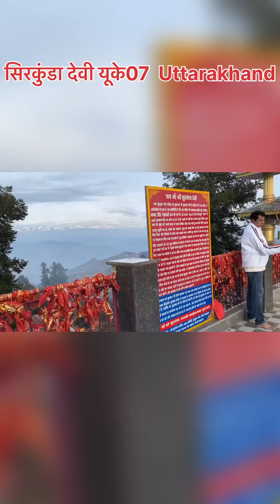My new vlog सिरकुंडा देवी देहरादुन उत्तराखंड ⭐️ देवौ की भूमि उत्तराखण्ड